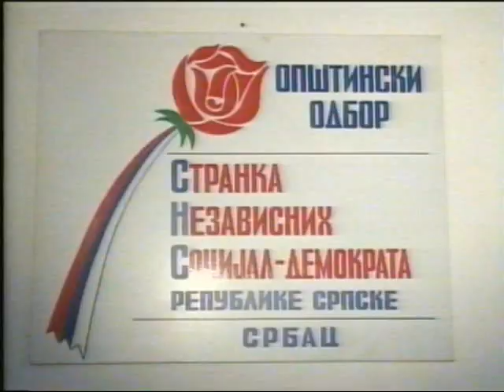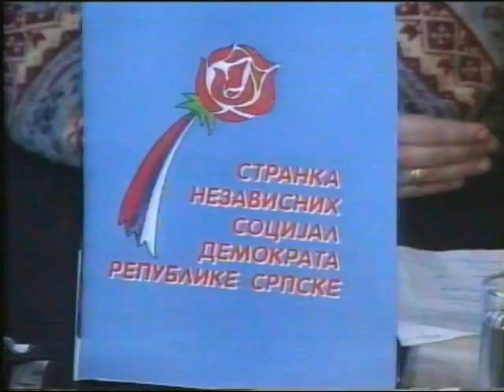Ljetna škola SNSD Srbac 1999. godine